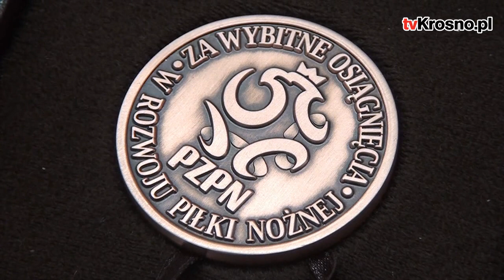PIŁKA NOŻNA: OZPN w Krośnie świętował 40-lecie działalności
KROSNO / PODKARPACIE. W innym charakterze niż zazwyczaj, hala sportowo-widowiskowa Miejskiego Ośrodka Sportu i Rekreacji w Krośnie, zaprezentowała się przybyłym gościom. 17 czerwca świętowano jubileusz 40-lecia działalności Okręgowego Związku Piłki Nożnej w Krośnie.